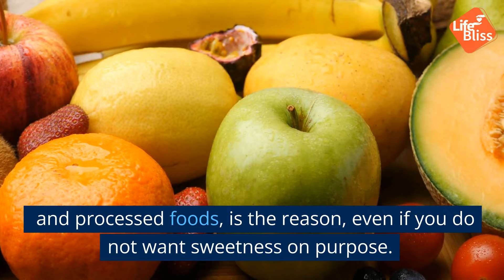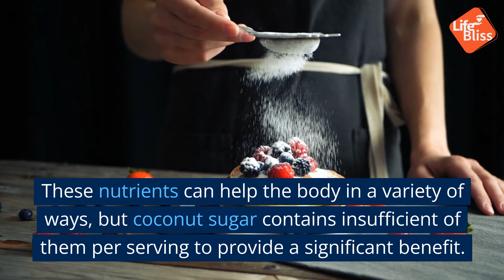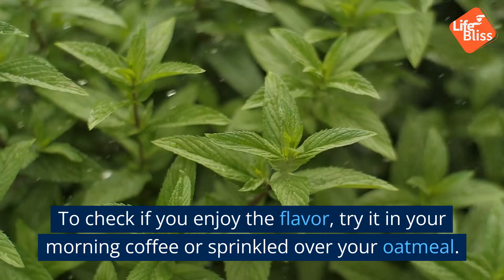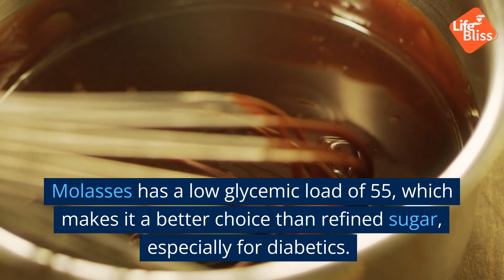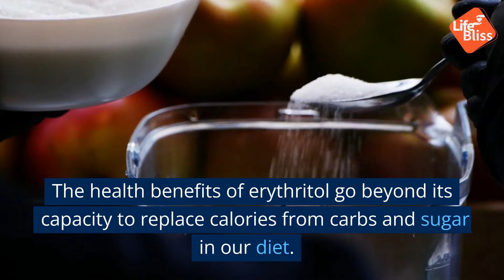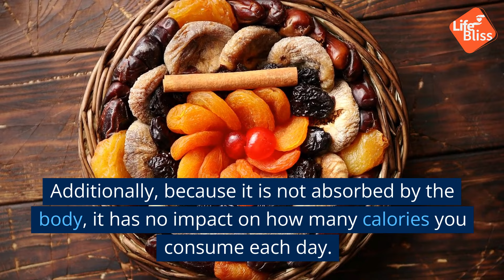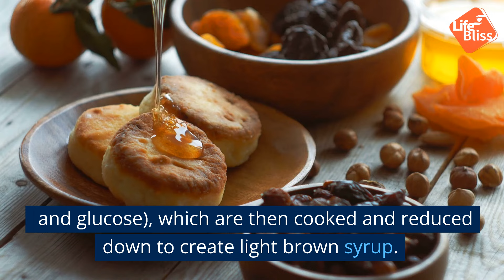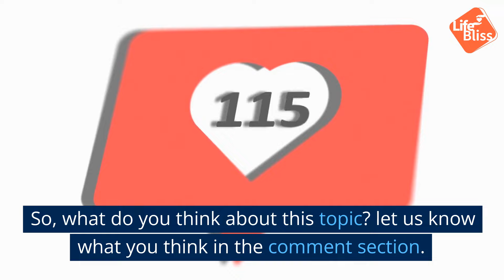Best Healthy Sugar Substitutes 15 Natural Sweeteners.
As we all know, ‘sugar substitutes’ as well as ‘artificial sweeteners’ have been gaining massive attention. So we decided to put together an informative video to provide an in-depth explanation on ‘sugar substitutes’ and ‘artificial sweeteners’!

Do you have any questions, tips, or ideas about ‘sugar substitutes’?

At ‘Life Bliss’, we talk about ‘healthy foods’, ‘healthy habits’, ‘healthy lifestyle’, and much more!

■ VIDEO CHAPTERS
02:51 - 1. Monk fruit (0 calories)
03:27 - 2. Coconut sugar (1 tablespoon = 45 calories)
04:19 - 3. Muscovado sugar (1 tablespoon = 60 calories)
05:04 - 4. Raw honey (1 tablespoon = 64 calories)
05:56 - 5. Stevia (0 calories)
06:33 - 6. Maple syrup (1 tablespoon = 52 calories)
07:15 - 7. Blackstrap molasses (1 tablespoon = 47 calories)
08:10 - 8. Dates (1 Medjool date = 66 calories)
08:55 - 9. Agave syrup (1 tablespoon = 60 calories)
09:57 - 10. Sucanat (1 tablespoon = 45 calories)
10:38 - 11. Erythritol (0 calories)
11:26 - 12. Allulose (0 calories)
12:14 - 13. Brown rice syrup (1 tablespoon = 55 calories)
13:08 - 14. Yacon syrup (1 tablespoon = 20 calories)
14:11 - 15. Tagatose  (1 tablespoon = 23 calories)